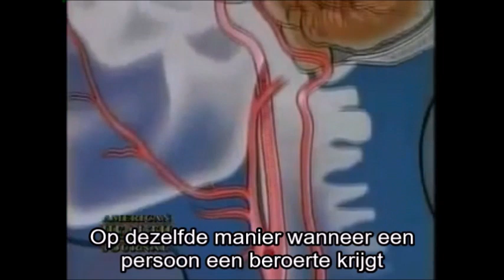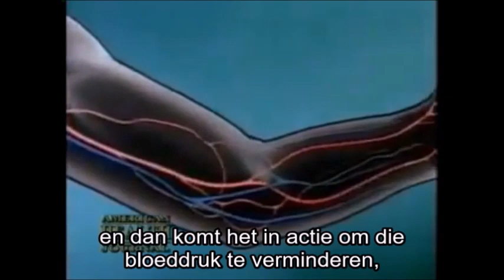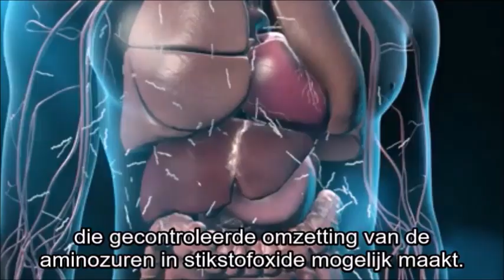Hoge Bloeddruk verlagen, cholesterol verlagen. Uitleg door Nobelprijswinnaar Geneeskunde dr. Ignaro.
Het vasculaire systeem is complex en bestaat uit kilometers aders en slagaders die allemaal met het hart werken om bloed van en naar uw cellen te pompen.
 De ingrediënten in Recover-Me ondersteunen en verbeteren die functie.

In 1998 werd de Nobelprijs voor Fysiologie of Geneeskunde toegekend aan drie Amerikaanse wetenschappers voor de ontdekking van stikstofmonoxide als signaalmolecuul (wondermolecuul) in het cardiovasculaire systeem.
Het stikstofoxide afkomstig van L-arginine is direct of indirect betrokken bij praktisch elke cel-werking en gezondheidsconditie denkbaar, van het cardiovasculaire systeem tot het immuunsysteem en van de hormoonfunctie tot de zenuwfunctie. Ook wel het wondermolecuul genoemd.
L-arginine is de directe voorloper van NO, (stikstof monoxide) ureum, ornithine en agmatine en is noodzakelijk voor de synthese van creatine. Een van de meest belangrijke eigenschappen van L-arginine is het vermogen om vaatverwijding te bewerkstelligen en bloedvaten te ontspannen.
Er is overvloedig bewijs dat het endotheel een cruciale rol speelt in het behoud van de vasculaire tonus en structuur. Een belangrijke, van het endotheel afkomstige vasoactieve mediator, is stikstofoxide (NO), een endogeen boodschappersmolecuul. NO wordt gevormd in gezond vasculair endotheel en L-arginine is een belangrijke bron hiervoor. Recover-Me is een mix van aminozuren gecombineerd met een drager die de omzetting in stikstofoxide verbetert.
Er is sterk bewijs dat L-arginine uw vasculaire systeem verjongt, de bloeddruk verlaagt en het cellulaire metabolisme en de immuniteit verbetert.